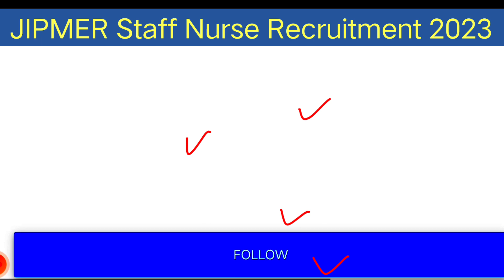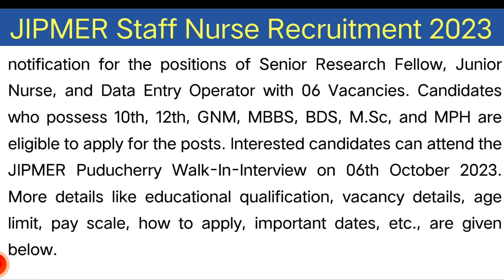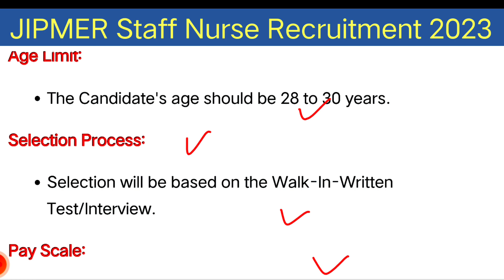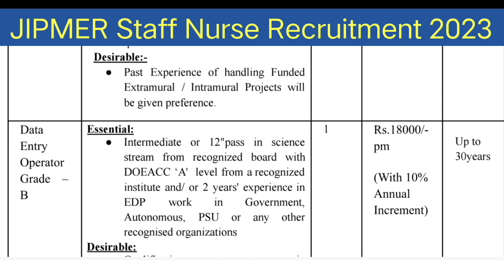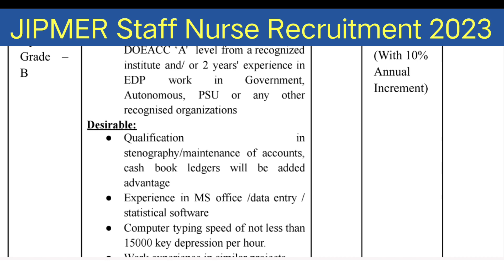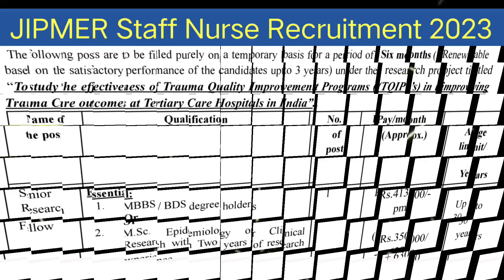Staff Nurse Vacancy 2023,Jipmer Staff Nurse Vacancy, Jipmer Vacancy 2023, Nursing Vacancy 2023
, Jipmer Vacancy 2023, Nursing Vacancy 2023